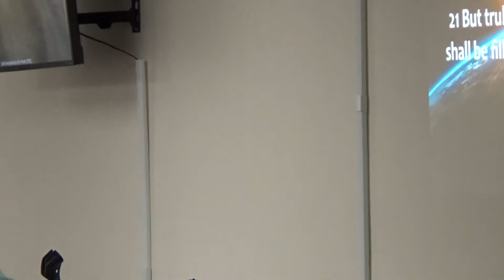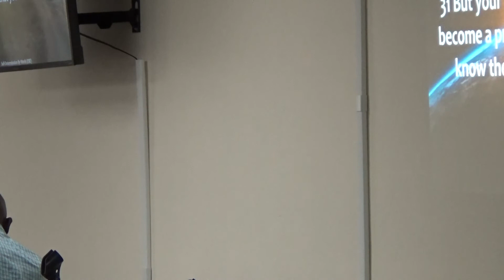What You Say is What You Get